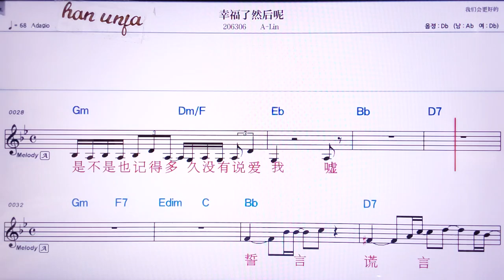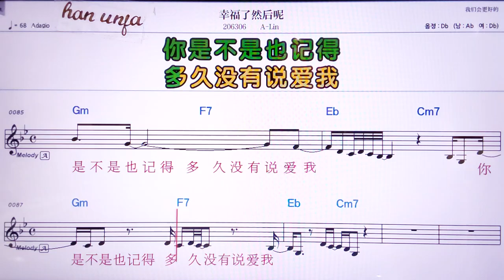💖씽푸러란허우너/ A-Lin 👍MR,노래방, 악보, 코드,Karaoke With Sheet Music